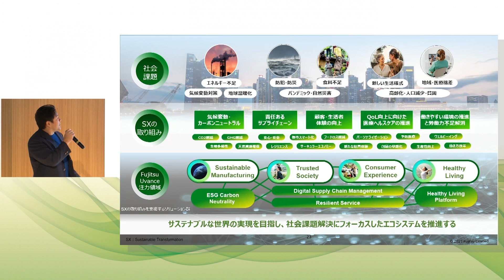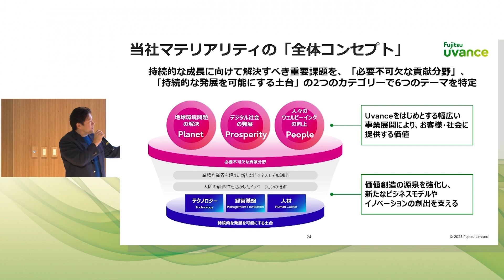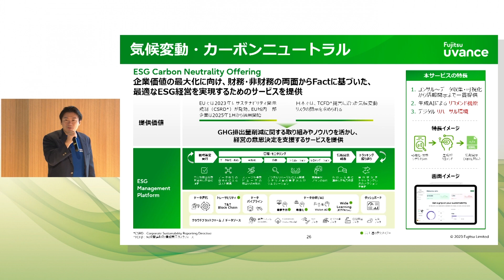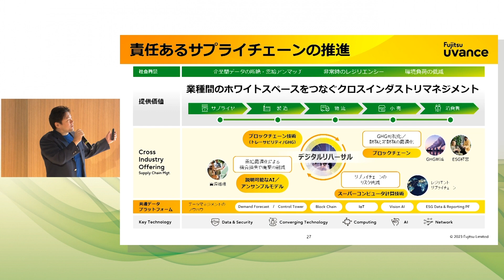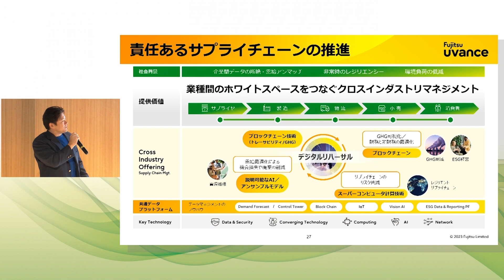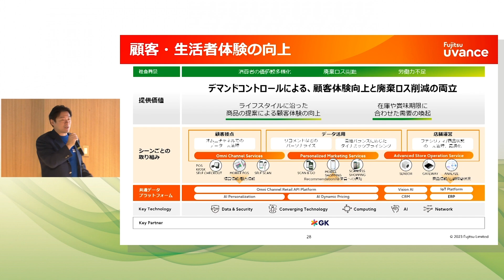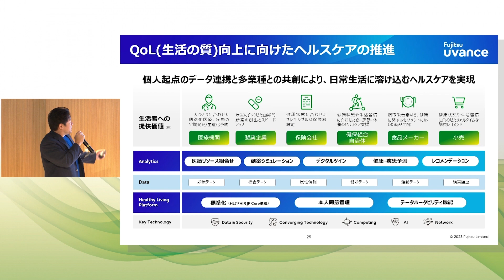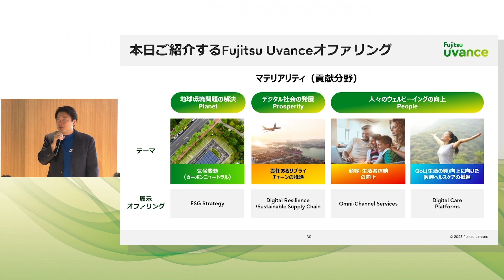「Fujitsu Uvance」のオファリングについてのメディア向け説明会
当社が注力する「Fujitsu Uvance」のオファリングについてのメディア向け説明会を実施しました。

説明者：Solution Service Strategic本部 SVP 青柳一郎